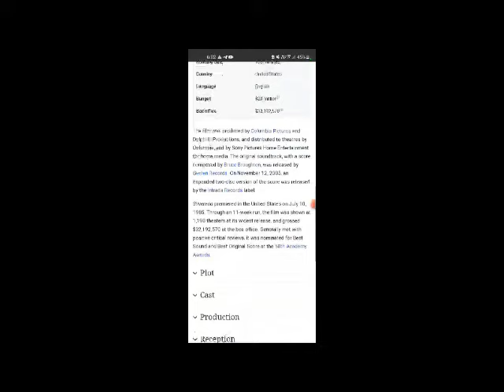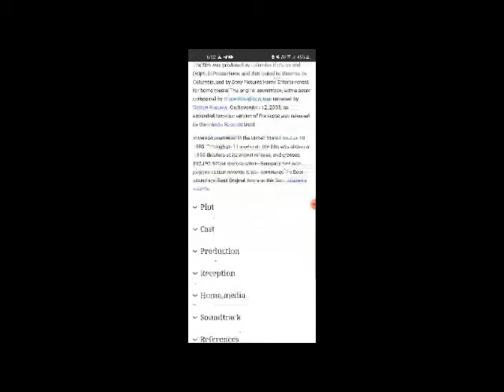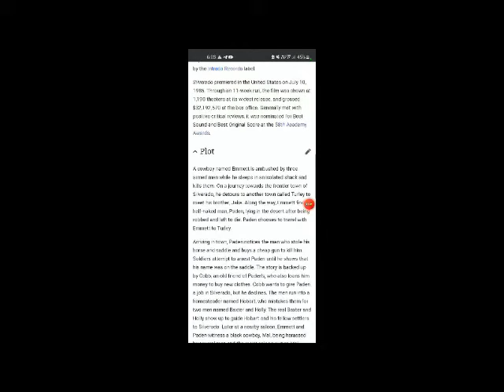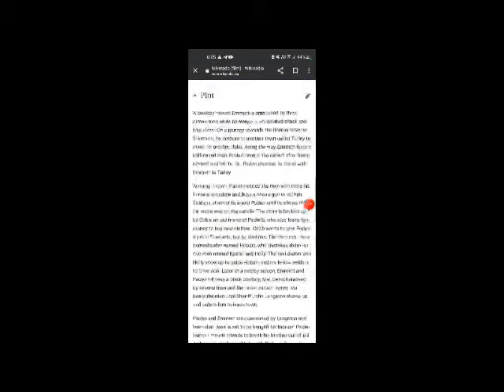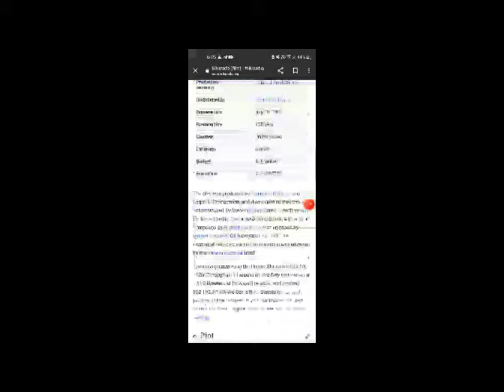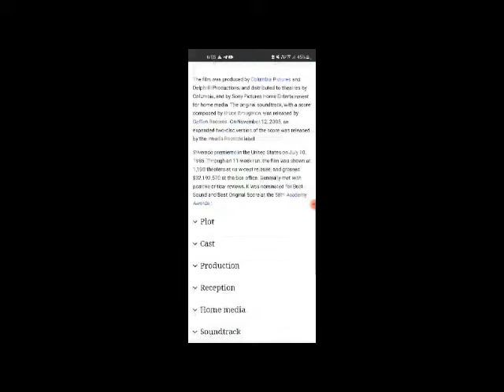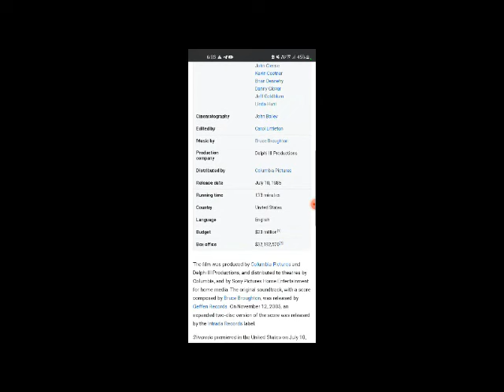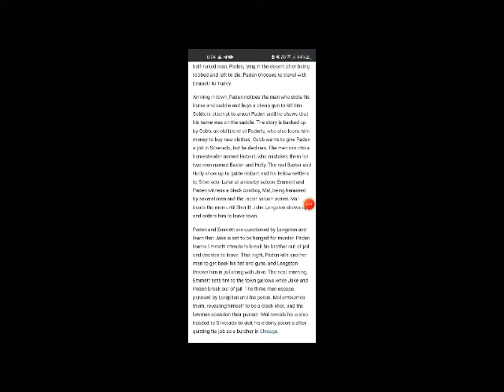Silverado Full Movie Facts And Review In english / Kevin Kline / Scott Glenn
In this video we will tell you about fact and review of movie .Silverado